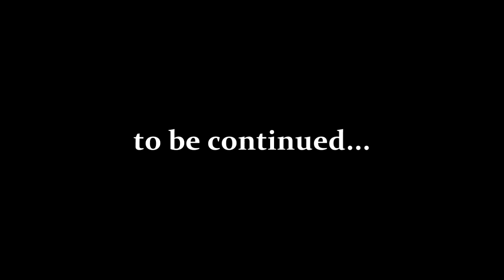Strategy & Tactics: World War II / Walkthrough / Operation Punishment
Hello there everyone! Here is a walkthrough video for Strategy & Tactics: WWII (Operation Punishment)